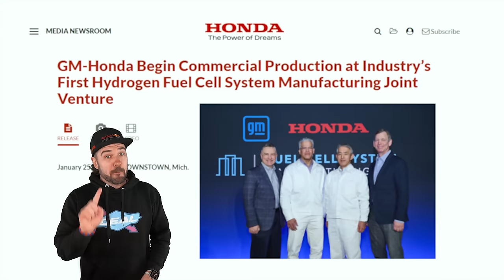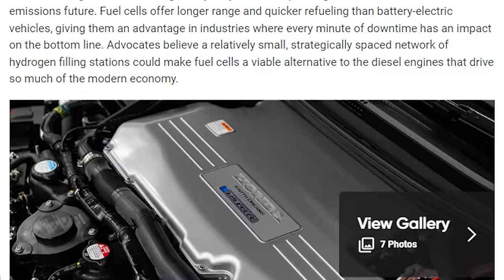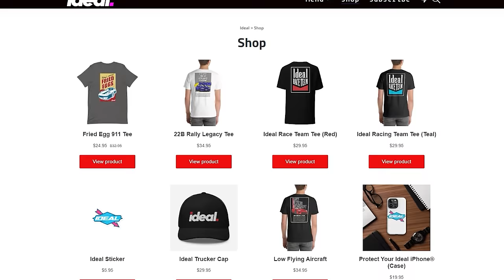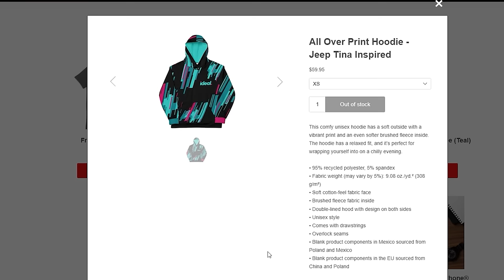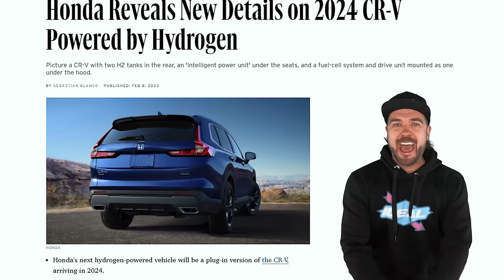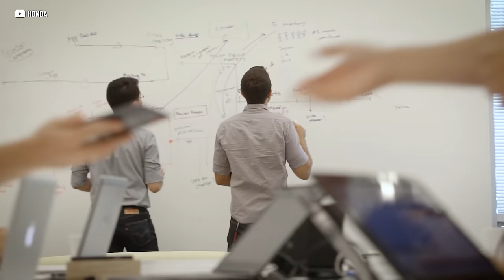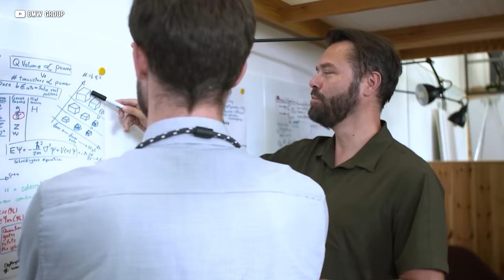Honda REALLY Just SAVED Internal Combustion Engines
Honda is harnessing the power of the universe RIGHT NOW!
They're taking the EV company model and telling Elon to SHOVE IT!
Because they are using the MOST abundant element on planet Earth to power their latest car- HYDROGEN!

While, Hydrogen cars ARE NOT a new thing (companies like Toyota and BMW for instance have been building them for decades) Honda's new Fuell Cell is a bit of a gamechanger.
And the craziest part? They partnered with GM to make it happen! Today, we take a look at what Honda and GM are up to, and show how the work being done in the hydrogen space might just be a way forward to keep our beloved combustion engines pumping for the forseeable future. Let's go!